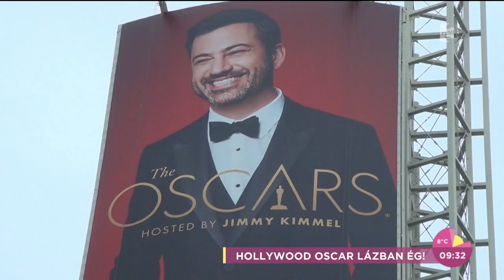Oscar-láz Hollywoodban: Návai Anikó meglepő titkot árult el - tv2.hu/fem3cafe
Egyenesen Los Angelesből jelentkezett élőben Návai Anikó, hogy elmesélje a FEM3 Café nézőinek, miként készül a 89. Oscar-díj átadójára. Személy szerint egy esőmentes vasárnapi Oscar-díjátadót remél, hiszen a többi sztárral együtt ő is káprázatos ruhakölteményben vesz részt a gálán. Anikó arról is beszélt, milyen különleges szabályok vonatkoznak a riporterek munkájára az esemény alatt és azt sem rejtette véka alá, hogy a jelölt filmek közül a Kaliforniai álomnak drukkol leginkább. A FEM3 Caféban exkluzív részleteket mutattak műsorának legújabb részéből is, ahol Casey Affleck és Denzel Washington mellett többek között Natalie Portmannal is beszélgetett.